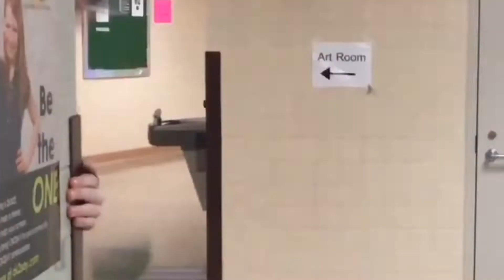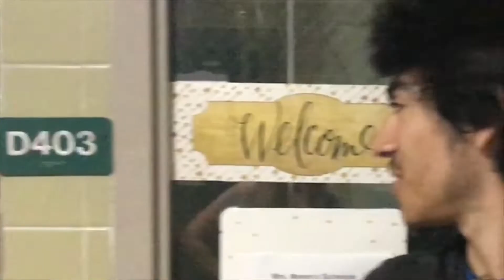FRI SEPT 6